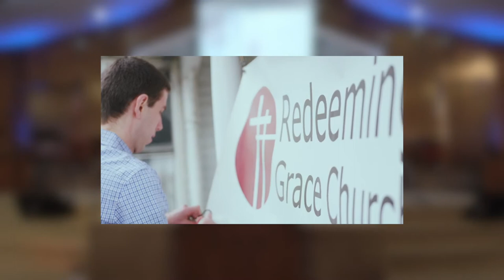Randy Messer September 13, 2020 Sermon